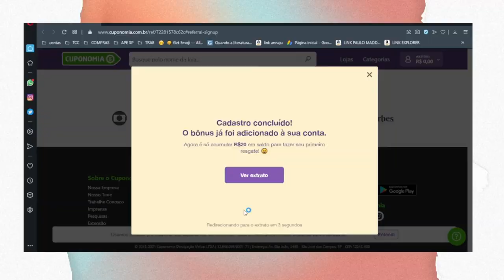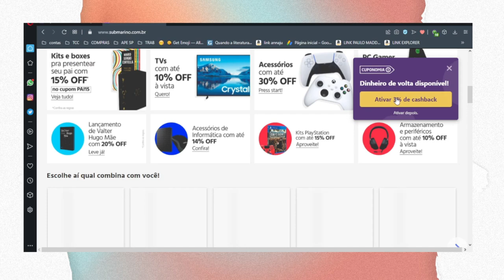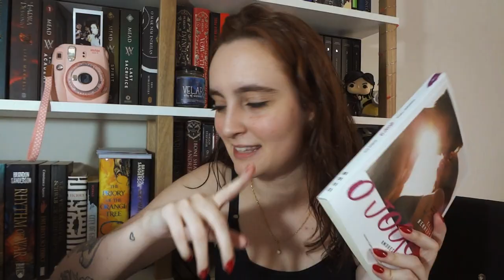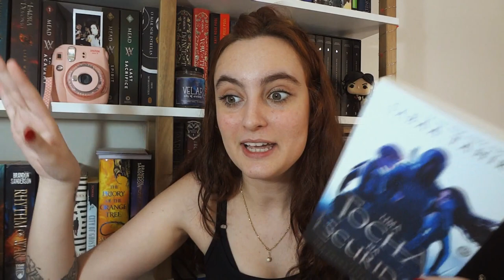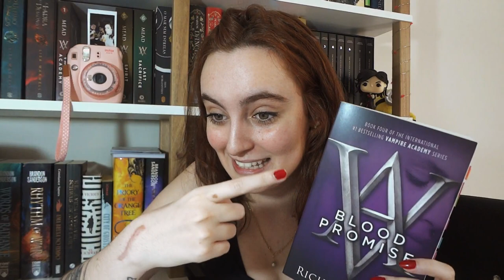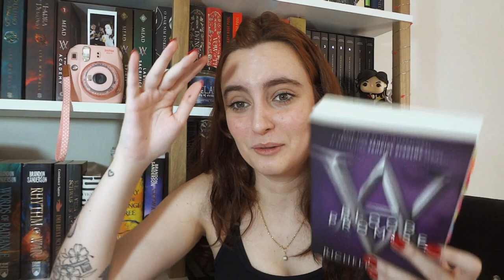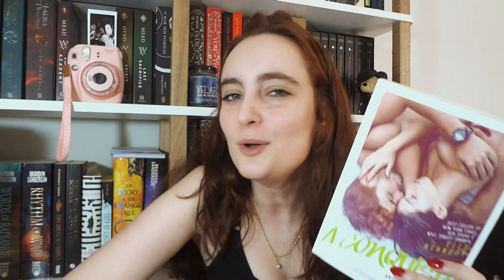concluindo setembro... e só! (leituras, filmes, séries e música)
✨ Crie sua conta no Cuponomia pelo link e aproveite os melhores cupons e cashbacks

faça parte do grupo no telegram Ana Carú e Migxs pelo link ✨

⏱ TIMESTAMP ⏱